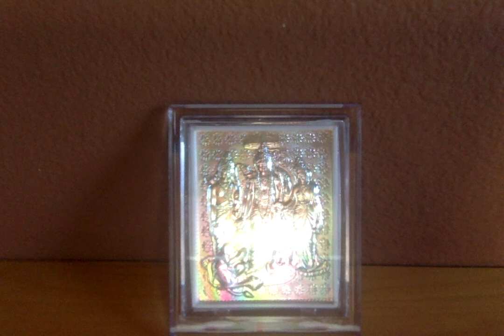Ramayana Retold by C.Rajagopalachari - 56. Hanuman Bound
Ramayanam - Chapter 56. Hanuman Bound